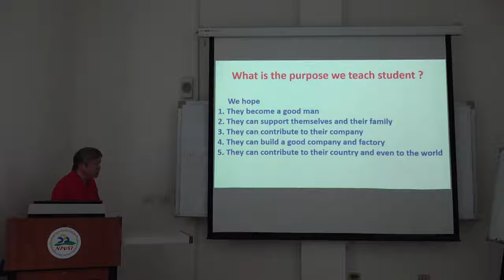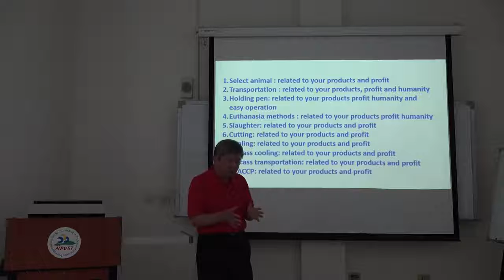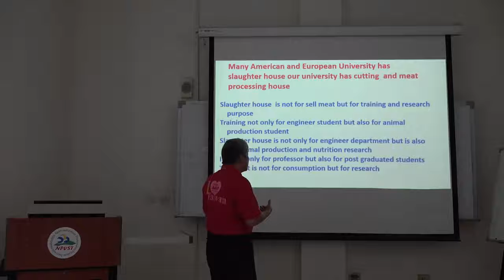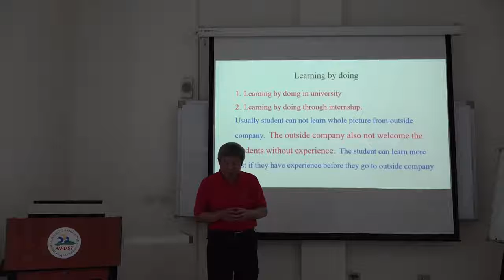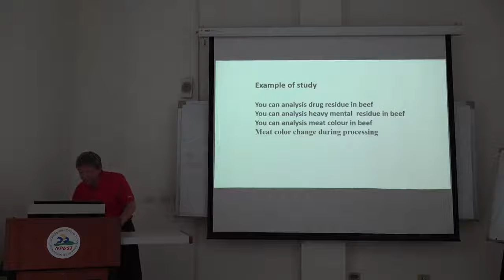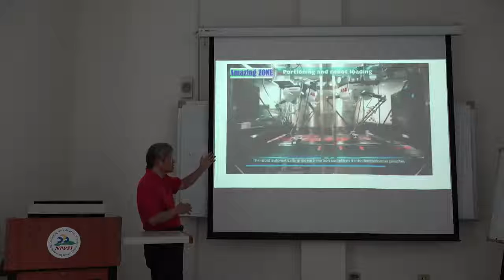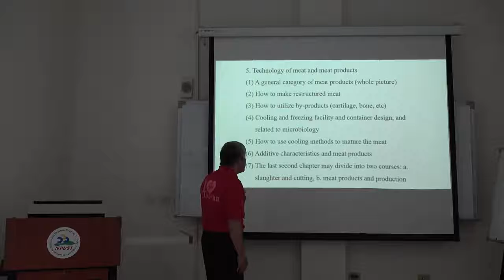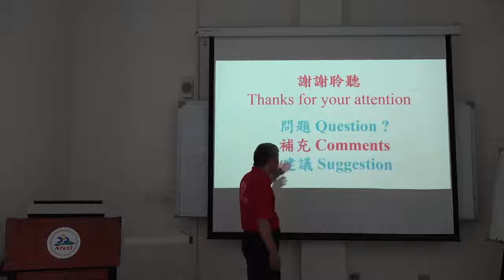Вебінар міжнародного експерта Liang Chou Hsia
Вебінар міжнародного експерта Liang Chou Hsia по проекту "Удосконалення професійних навичок в галузі м'ясопереробки України"